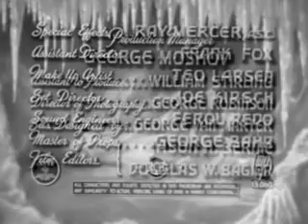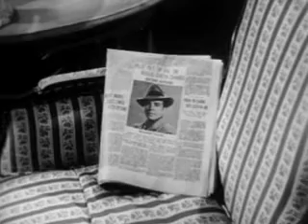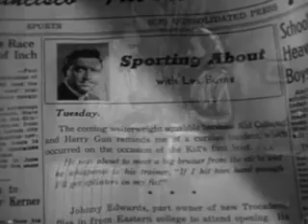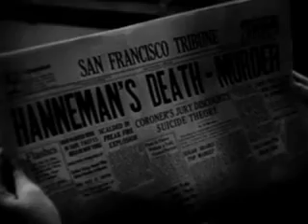Blonde Ice (1948) - Film Noir (Classic Black And White Movie)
A society reporter keeps herself in the headlines by marrying a series of wealthy men. They all die mysteriously afterwards though.